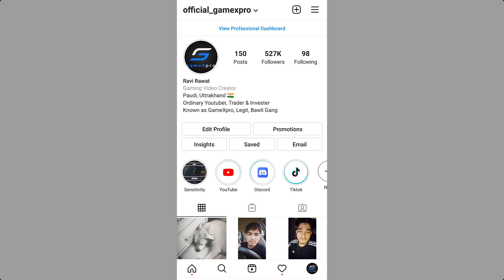🔥A Girl Abuse and Challenge everyone on Plane and this Happened - PUBG Mobile India - GameXpro